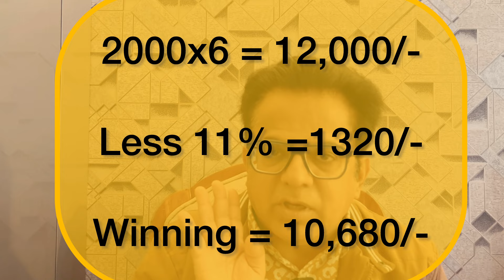101 Pool Rummy winning Tricks !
India's No 1 Fair Application

Ready to up your game in 101 Pool Rummy? Watch this video for 101 winning tricks to dominate every game! From how to play to advanced strategies, we've got you covered. Don't miss out on these pool rummy tips and tricks!

Pool Rummy tricks in hindi
Pool Rummy Kaise Khela Jaata Hai
Pool Rummy Kaya Hota Hai
Pool Rummy winning Tricks
101 Pool Rummy kaise khele

Learn the 101 pool rummy tricks that will take your game to the next level! These tips and strategies will help you master the game and impress your opponents. Watch now and become a pro at 101 pool rummy!

Best regards,
Rummy Guru Rakesh Banga

My name is Gaming Guru Rakesh Banga, and I provide information about real money skill-based gaming to my viewers. I also explain how to play responsibly, avoid addiction, and never borrow money for gaming. I teach tips and tricks to win games using skills. For these purposes, I compare multiple gaming applications available in the market.

Sometimes, I have to use their names, logos, gameplay, features, and charges to educate my viewers and help them understand the differences between the applications so they can play more wisely. If any company objects to this, I am willing to remove the specific content.